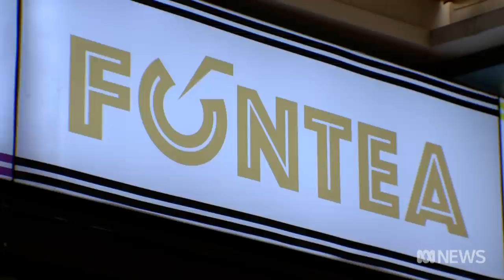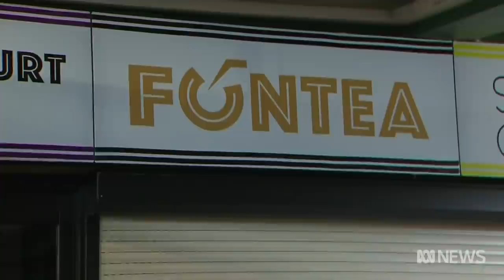Fair Work launches legal action against Adelaide bubble tea operator | ABC News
The Fair Work Ombudsman has launched legal action against the operator of an Adelaide bubble tea shop at the centre of a public dispute over wage theft.

Fun Tea was plunged into the spotlight in February when a video of a young woman being slapped in her workplace went viral.